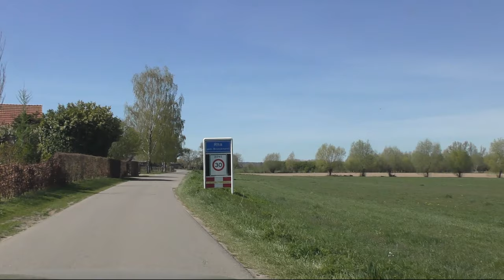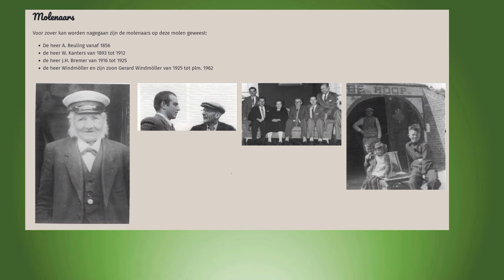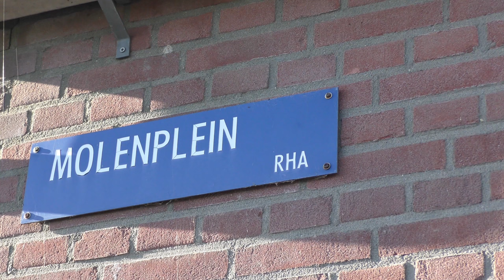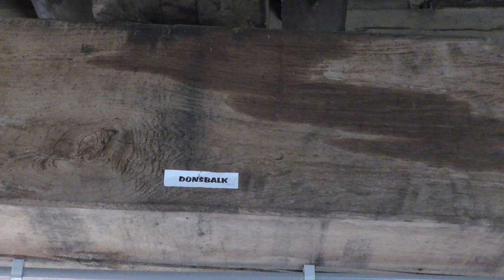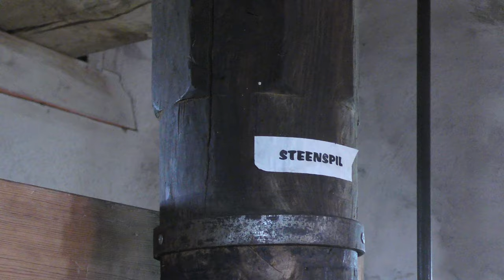molen de Hoop Rha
Een korte impressie van de gerestaureerde molen van Rha